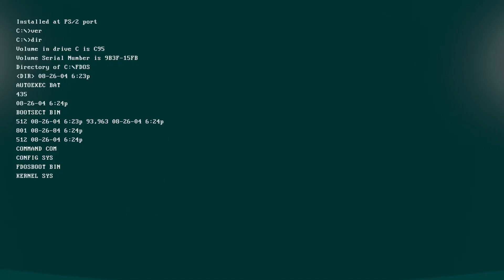Evercade: Duke Nukem Collections 1 & 2 - Official Announcement Trailer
The Duke Nukem franchise is coming to Evercade, with six games featuring the iconic action character. The Duke Nukem Collection 1 features Duke Nukem 1+2 Remastered and Duke Nukem 3D. The Duke Nukem Collection 2 features Duke Nukem Time to Kill, Duke Nukem Land of the Babes, and Duke Nukem Advance. Check out the trailer to see what to expect with the Duke Nukem collections, available November 2023.